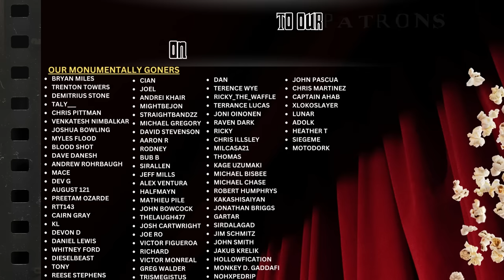Our first time watching THE DARK KNIGHT RISES (2012) blind movie reaction!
Our first time watching THE DARK KNIGHT RISES (2012) blind movie reaction! Dive into the thrilling finale of Christopher Nolan's Batman saga with us as we react to The Dark Knight Rises for the very first time! Witness our real-time emotions to the rise of Gotham's hero.

🦇 In this exhilarating reaction video, we explore the depth, drama, and iconic characters of The Dark Knight Rises. Join us as we marvel at Christian Bale's intense portrayal of Bruce Wayne/Batman, Tom Hardy's chilling role as Bane, and Anne Hathaway's unforgettable Catwoman. Directed by the innovative Christopher Nolan. Prepare for a riveting journey through Gotham City, packed with epic action, moral dilemmas, and unforgettable moments. A perfect ending to a Trilogy!

⚡️Timestamps:
0:00 - Intro
10:03 - Reaction
1:14:34 - Review

🔥 Delve Deeper into The Dark Knight Rises:
Christopher Nolan's The Dark Knight Rises concludes the epic journey of Bruce Wayne as he confronts his past, present, and future in the battle for Gotham's soul. The stakes are higher, the villains are fiercer, and the legend of the Dark Knight truly rises.

- Mentally Gone: @MentallyGoneStudios
- Mentally Gone Gaming: @MentallyGoneGaming

Listen to The Mentally Gone Podcast wherever you get your podcasts!

🎵 Our favorite songs featured in the film:

"Rise" from The Dark Knight Rises Soundtrack, Hans Zimmer

Thank you for being a part of our Gotham adventure! Stick around for more cinematic reactions, and remember, it's not who we are underneath, but what we do that defines us. 🦇🌃